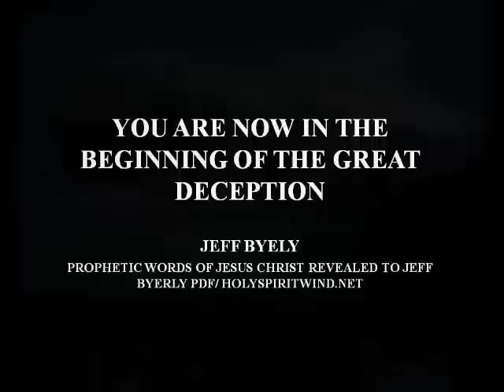You are now in the Beginning of the Great Deception - Jeff Byerly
Prophetic words, revelation, warning, understanding...